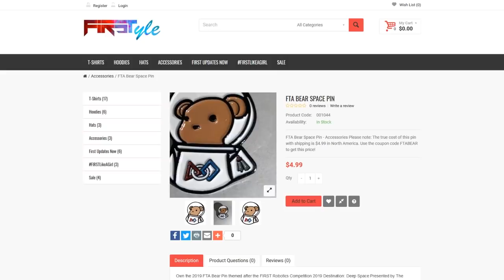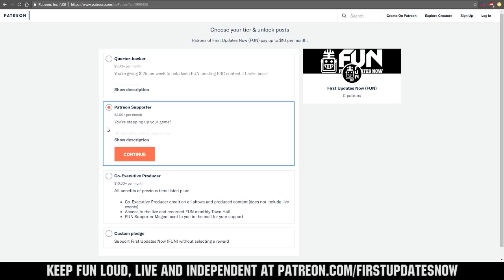2019 FRCTop25 Week 6 Ranks 11-15 + Bonus Discussions